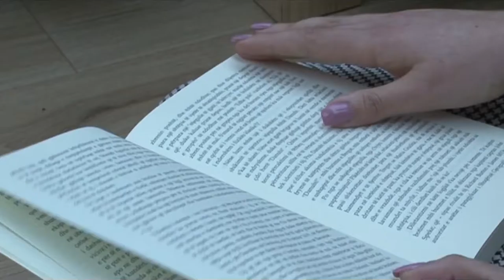Claudio Magris promovon në Tiranë librin "Danub", botuar nga Albas